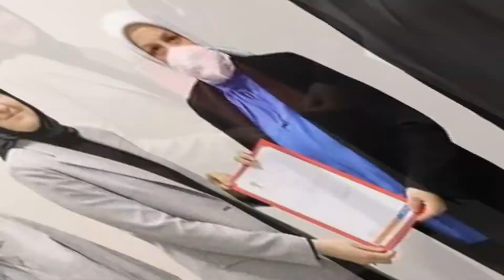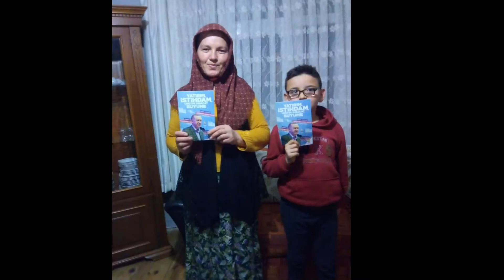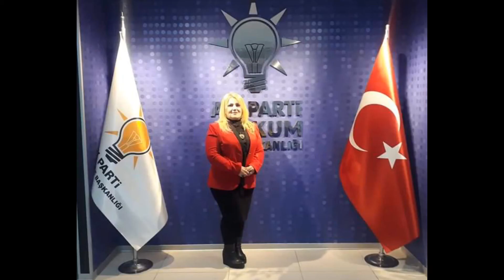AK parti Atakum kadın kolları durmak yok yola devam